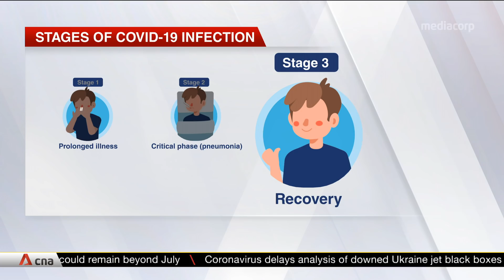Experts outline 3 stages of COVID-19 infection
Two of Singapore's top infectious diseases experts have outlined the three stages of COVID-19 infection. Knowing which stage a patient is at and how that co-relates to their age and medical profile could make the difference between life and death.